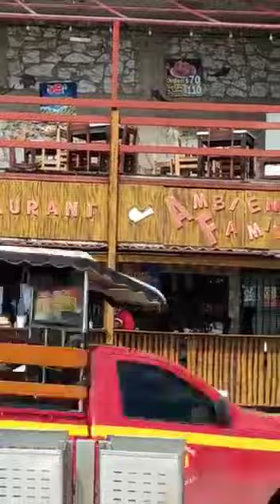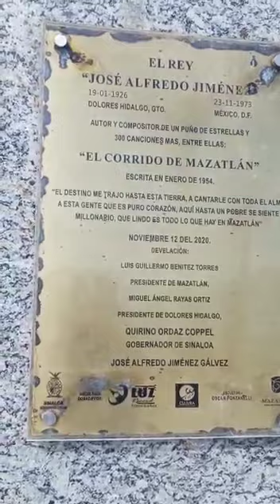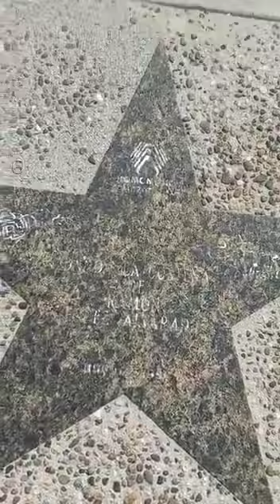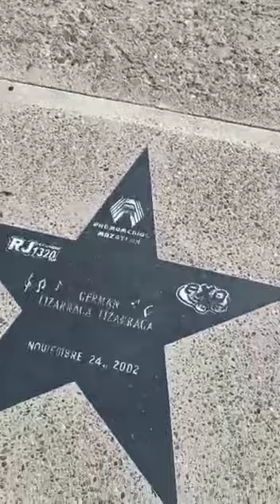Mazatlán México despues del huracán nora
Video de jeroloko34